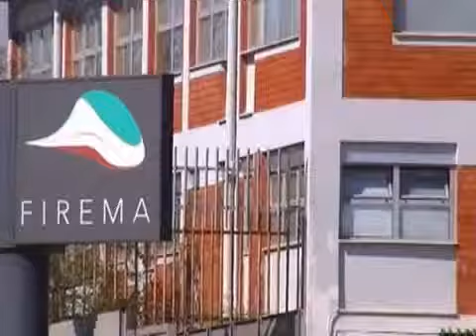CASERTA crack Firema, in manette Gianfranco e Roberto Fiore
All'esito di una complessa ed articolata attività investigativa, coordinata da questa Procura della Repubblica - Sezione reati economici e finanziari e deleg...

CASERTA., crack, Firema, in, manette, Gianfranco, e, Roberto, Fiore, CASERTA., crack, Firema, in, manette, Gianfranco, e, Roberto, Fiore, 2